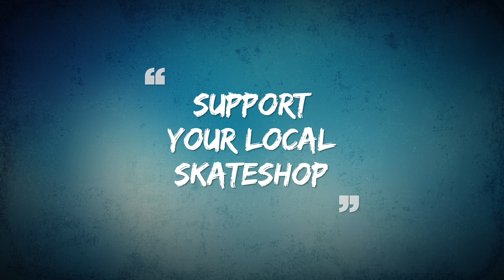Gawds Franky Morales 2 Taxi - Aggressive Inline Skate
Hier siehst du den Aggressive Inline Skate Gawds Franky Morales II 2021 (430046). Das Design ist angelehnt an die Air Jordan 12 Taxi.

- Wheels: GAWDS Franky Signature 60mm/90A
- Verschluss: Schnalle, Schnürung
- Kugellager: Wicked Abec 9
- Frame: KIZER Fluid IV

► ► SUPPORT YOUR LOCAL SKATESHOP!! ◄ ◄

Schreibe deine Frage(n) einfach als Kommentar ;-)